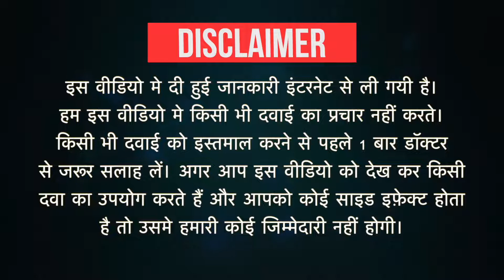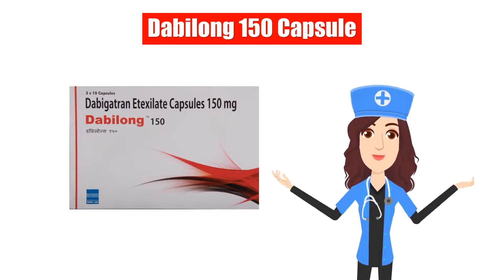Dabilong 150 Capsule Uses in Hindi | Side Effects | Dose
Dabilong 150 Capsule Uses in Hindi | Side Effects | Dosage